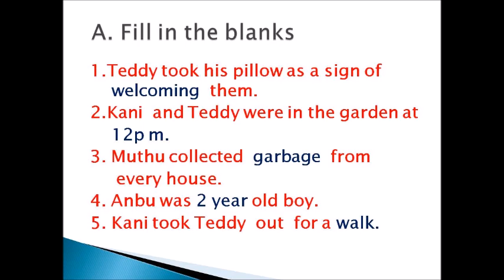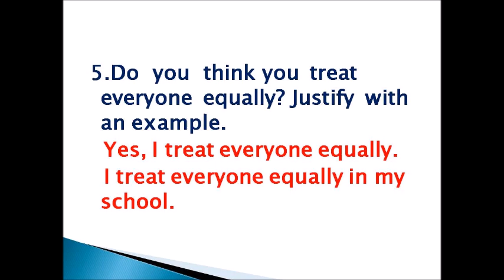5-th Std Term-3 |The cracked coffee cup book back questions and answers